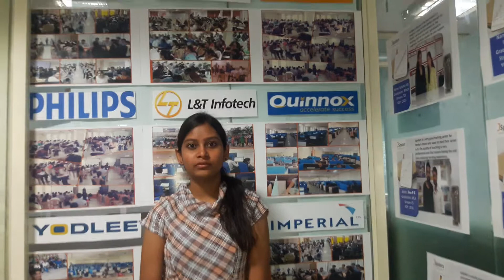JSpiders Basavanagudi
Congratulations Ramya Got Placed